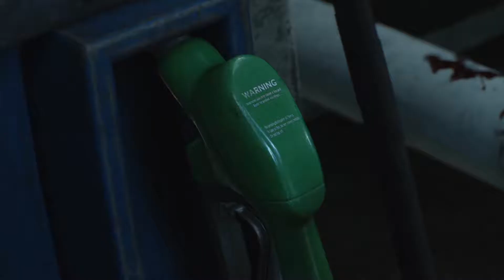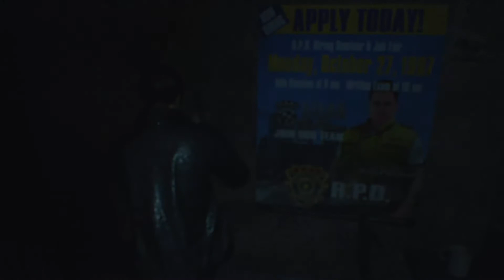Resident Evil 2 Remake - Leon - E01: Kein normaler Arbeitstag [Horror Gameplay German]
[German♦Blind♦Lets Play♦Horror♦PS4♦1080p@60FPS] E01 – Kein normaler Arbeitstag
___________________|► Spiel-INFO ◄|___________________
▪ TITEL: Resident Evil 2 (Remake)
▪ ENTWICKLER: Capcom
▪ PUBLISHER: Capcom
▪ SYSTEM: PS4, Xbox One, PC
▪ GENRE: Horror, Survival
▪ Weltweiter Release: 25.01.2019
Resident Evil 2 erschien erstmals im Jahr 1998 für die Playstation. Es ist der Nachfolger vom bereits gelungenen Resident Evil. Die Handlung spielt zwei Monate nach den Vorfällen des ersten Teils im Herrenhaus. Eine Spezialeinheit der Umbrella Corporation wurde losgeschickt, um von dem Wissenschaftler Dr. William Birkin das neu entwickelte G-Virus zu stehlen. Die Erbeutung schlug jedoch fehl, wodurch sich das T-Virus in Raccoon City verbreitete und auch das neue G-Virus wurde freigesetzt. In Resident Evil 2 spielen wir entweder die junge Studentin Claire Redfield, die auf der Suche nach ihrem Bruder Chris ist oder den charmanten Polizisten Leon Scott Kennedy, welcher seinen ersten Arbeitstag im RCPD (Raccoon City Police Department) antritt. Mit dem lang ersehnten Remake des zweiten Teils der sehr bekannten und zugleich beliebten Survival-Horror-Serie kehren die Entwickler zu den Ursprüngen des Klassikers zurück.
Laut Produzent Yoshiaki Hirabayashi sei das Team bestrebt gewesen, den Geist des Originalspiels einzufangen. Um den hohen Erwartungen der Fans standhalten zu können, versuchte das Team das Spiel realistischer zu gestalten. Obwohl sie sich bemühten, ein "modernes, zugängliches" Spiel zu entwickeln, konzentrierten sie sich dabei vor allem auf den Horror, der die Serie früher ausmachte und weniger auf Action wie in späteren Teilen. Sie hoffen damit ein klaustrophobisches Gefühl zu bewahren.